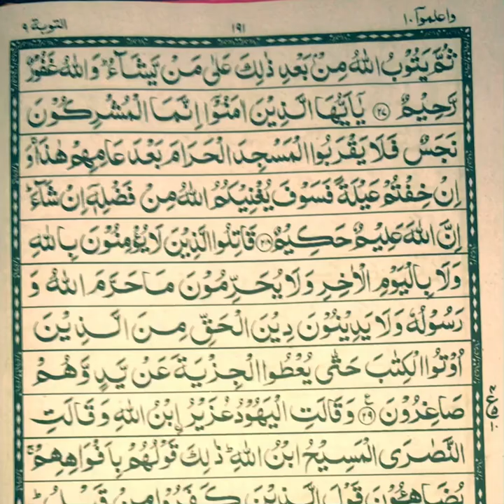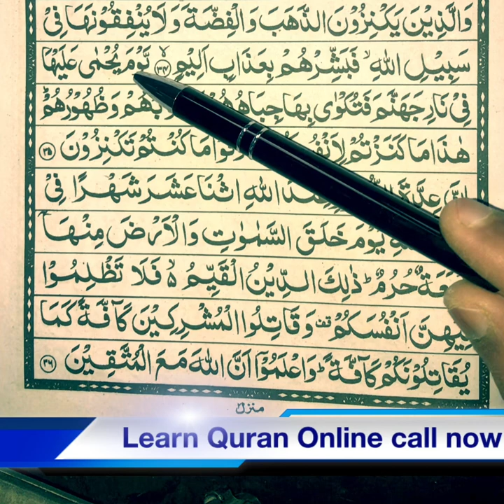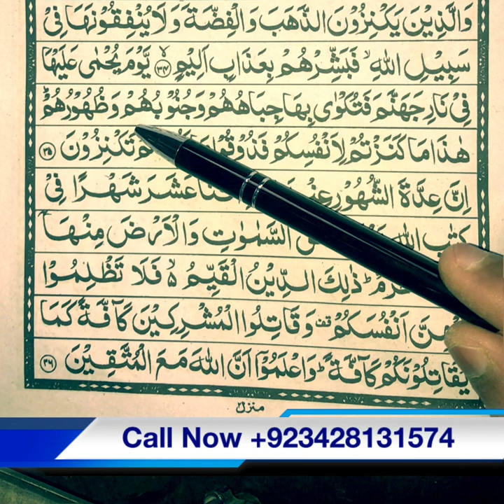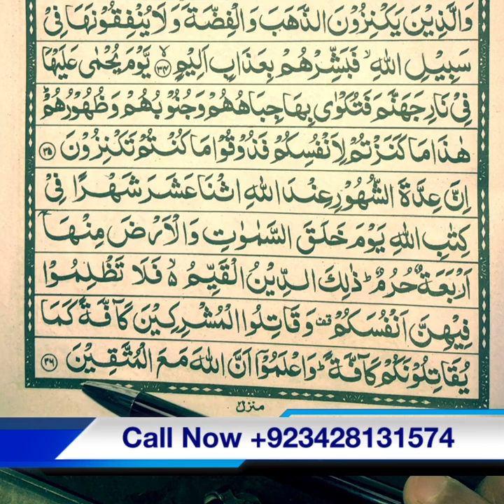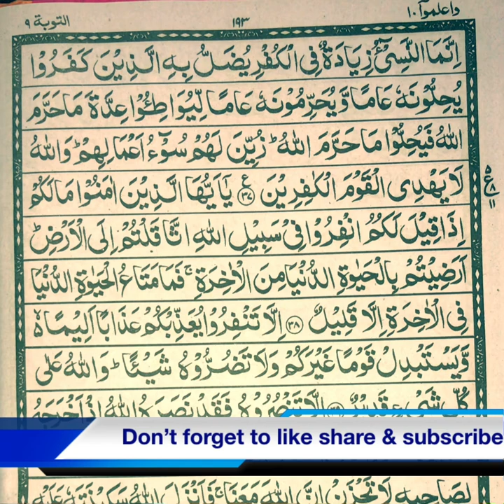Surah At-Taubah Ruku:5 Recitation By Qari Atif Tariq Bajwa